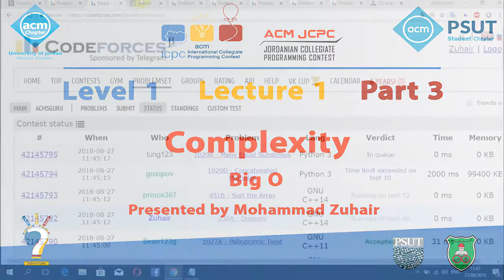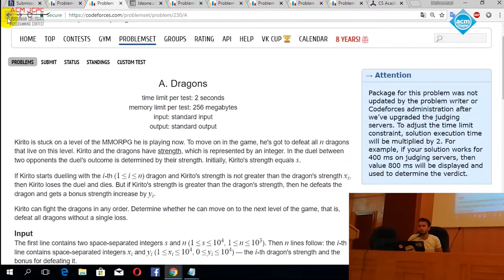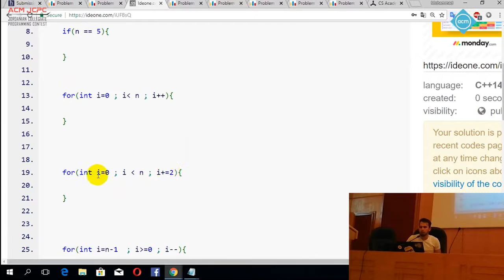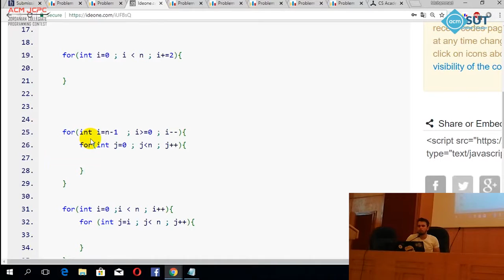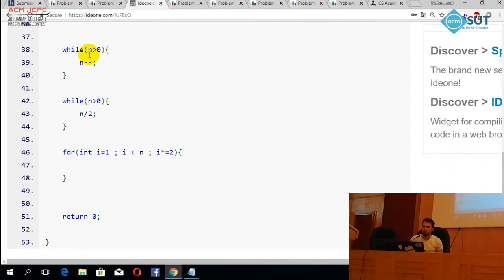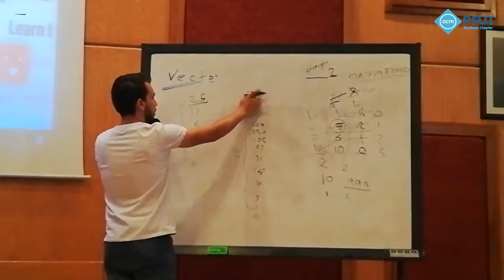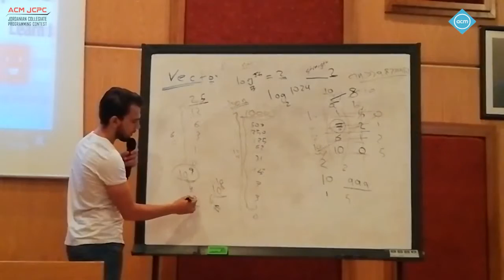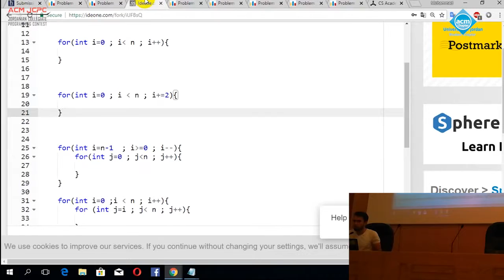Complexity Level 1 Lecture 1 Part 3 JCPC Summer Training 2018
ACM JCPC Summer Training 2018
Level 1 | Lecture 1 | Part 3
Presented By Mohammad Zuhair - JU

Main Topic: STL Data Structures

Complexity
Big-O